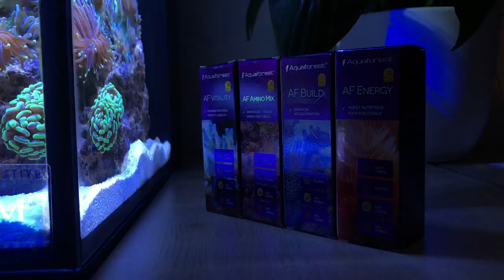Nano Reef Tank Update Month Four (No Skimmer)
Nano Reef Tank No Skimmer Update Month Four after Adding Coral to my Reef Aquarium.
Nano Reef Tank Maintenance, Coral Feeding, Adding Corals to Reef Tank, Adding Fish to Reef Tank, and more.

This Soft Corals / LPS Coral Nano Reef Tank was Set Up without Skimmer and it's been four months since adding the first Coral to my Nano Reef Tank No Skimmer.

Every month, I will give YOU an Update on my Nano Reef Tank without Protein Skimmer.

Nano Reef Tank Water Change: Once every 1-2 Weeks about 15%
Nano Reef Tank Water Parameters: Only when Corals Not Opening Fully
Nano Reef Tank Build: Plug and play Aquarium from Innovative Marine
Nano Reef Tank Light: Standard Saltwater Aquarium Light from Aquarium Set

On this Aquarium Channel, I focus on both Freshwater Aquariums and Saltwater Aquariums. My goal is to help you take care of your Pet Fish and graduate you to an Aquarium hobbyist. Aquarium fish in general I find are a great way to learn about ecosystems. Your fish aquarium will reconnect you with nature.

0:00 - Nano Reef Tank Update
1:12 - Nano Reef Tank Build
1:48 - Adding Corals to Reef Tank
2:27 - Feeding Corals in a Reef Tank
3:32 - Nano Reef Tank Maintenance
4:30 - Adding a Pistol Shrimp and Yellow Rose Goby
6:33 - Flatworms in Reef Tank
8:09 - Nano Reef Tank Corals
9:12 - Nano Reef Tank Dosing